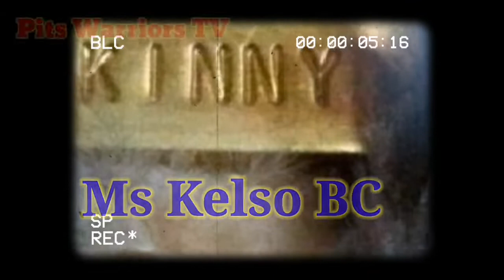AFTER BANDING DISINFECT PREBIOTICS OF SIR BABY BETER THAN BACTIRIAL FLUSHING